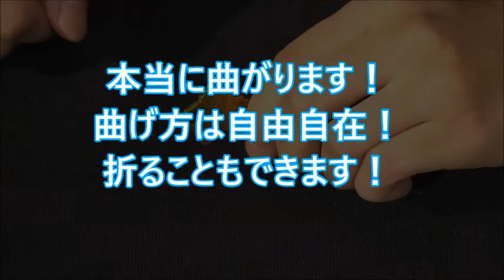リアル鍵曲げ